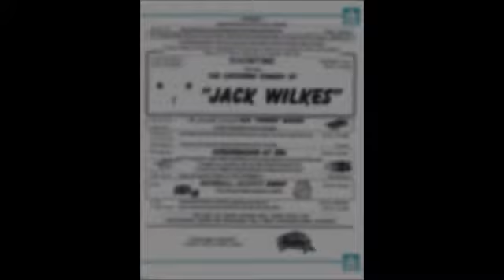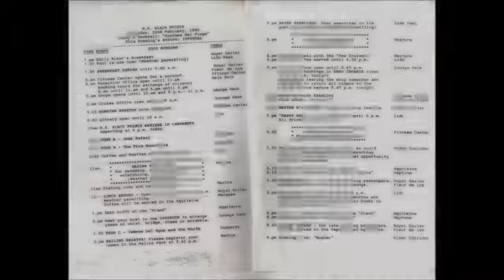You Don't Know Me